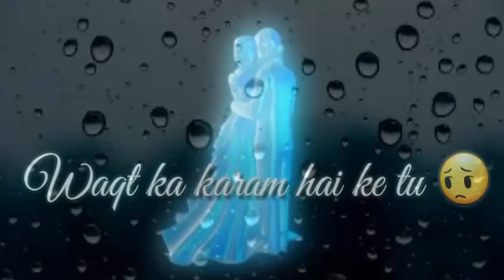Maahi ve neha kakkar Sad WhatsApp Status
--HS Status creation--